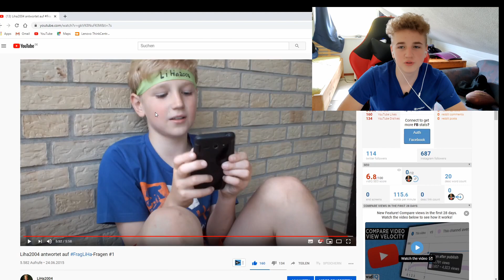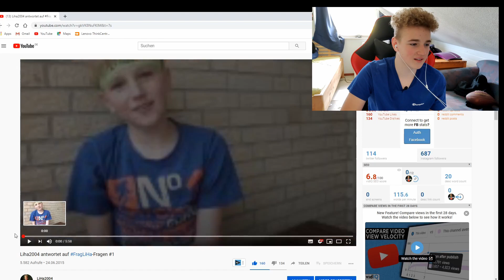LiHa2004 REAGIERT auf FragLiHa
Nachdem ein Zuschauer in den Kommentaren vorgeschlagen hatte, dass ich mal auf ein altes Video reagieren soll,mach ich das auch! LiHa2004 reagiert auf seine erste Episode von FragLiHa.